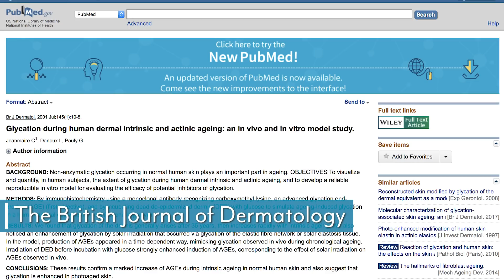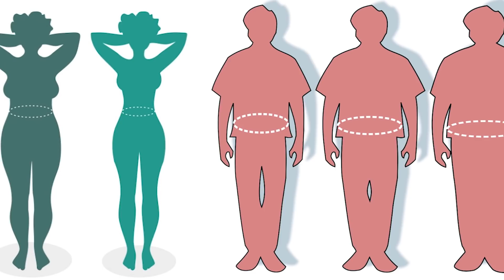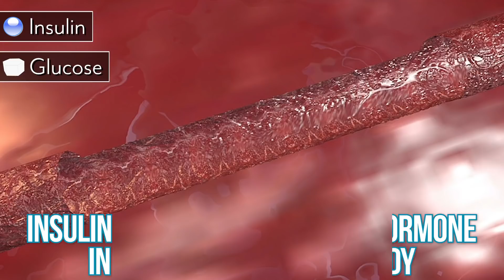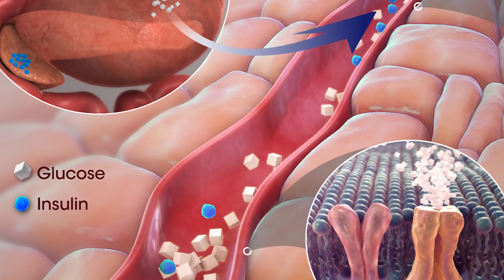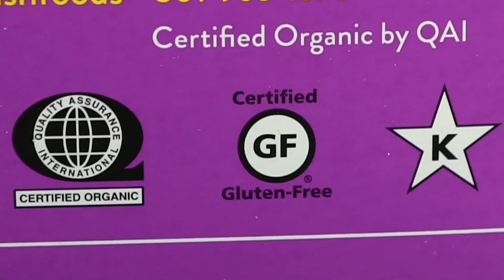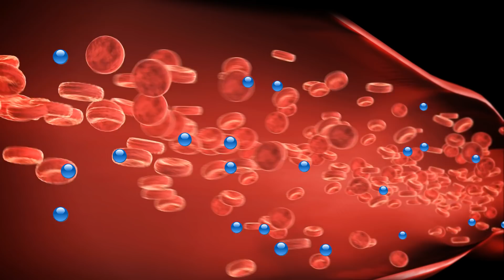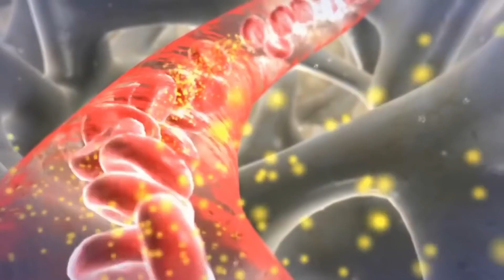SUGAR Affects WOMEN Differently- Here’s Why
SUGAR Affects WOMEN Differently- Here’s Why - Thomas DeLauer

We know sugar affects us all! It's bad! We know. But does sugar have specific effects on women? From the Skin, Thyroid, to PCOS and more, here's some very interesting studies looking at the effects of sugar on women. Let's dive in and I'll see you in the COMMENTS!!

Skin Aging

In a study published in The American Journal of Clinical Nutrition, women who consumed more carbs, including added sugars, had a more aged/wrinkled appearance than women who consumed less

Specifically, researchers examined associations between nutrient intakes and skin aging in 4025 women (40-74 years)

A 17-g increase in fat and a 50-g increase in carbohydrate intakes increased the likelihood of a wrinkled appearance and skin atrophy

Sugar & Skin

Sugar can contribute to aging by increasing the breakdown of collagen fibers in a process called glycation - AGEs bind with collagen, which makes collagen fibers brittle

Sugar and Insulin Resistance

Sugar & PCOS - Study from the Child & Family Research Institute in Vancouver, Canada

Too much sugar can shut down a gene called SHBG (sex hormone binding globulin) - SHBG controls the amount of testosterone and estrogen that’s available throughout the body.

If there’s less SHBG protein, then more testosterone and estrogen will be released throughout the body, which can contribute to PCOS

Insulin Resistance & PCOS

Insulin resistance is a key feature of both obese and lean PCOS. It occurs in 70-95% of people with obese PCOS and 30-75% of people with lean PCOS

High insulin is not just a symptom of PCOS—it is also a major driver of the condition High insulin can impair ovulation and cause the ovaries to make excess testosterone

Infertility

Study - Cell Metabolism

The study, conducted in mice, shows that high levels of insulin, act on the pituitary gland, which is involved in regulating ovulation

Elevated levels of insulin prompt the pituitary gland to pump out large amounts of hormones that disrupt ovulation

Pre-Pregnancy/Uterus

Study - Human Reproduction

Researchers took cells from the uterus lining of fertile women and treated them with advanced glycation end products (AGEs) at exactly the level found in obese women.

AGEs reduced the capacity of placental cells to implant into the uterus lining, potentially preventing a successful pregnancy.

Additional References/Resources

Fasting Guides

Keto Guides